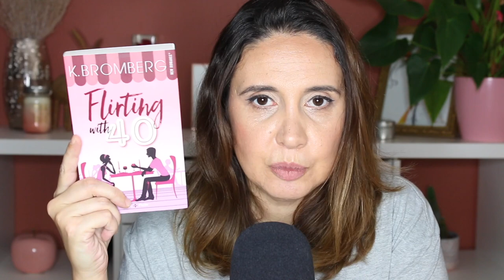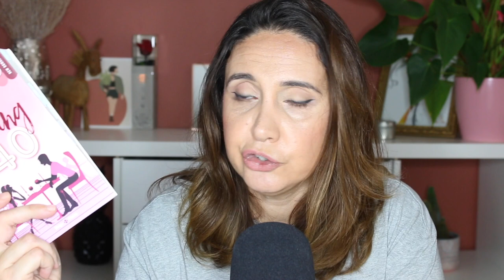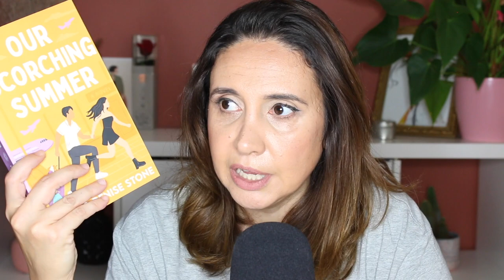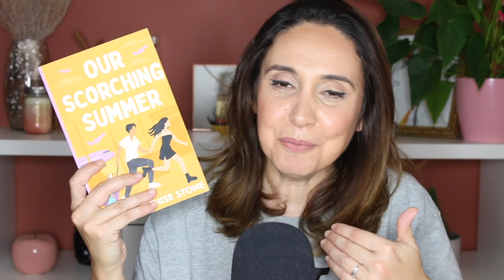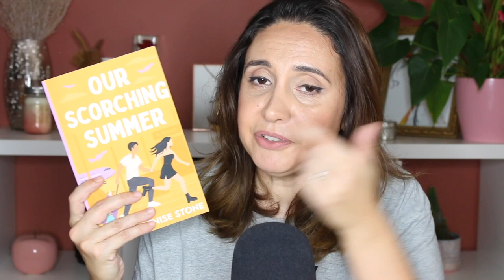Des coups de coeur et des jolies choses ❤️ Update lecture#28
Chaine Gossip : Gossip Gloss
Chaine de vlogs : July Vlog